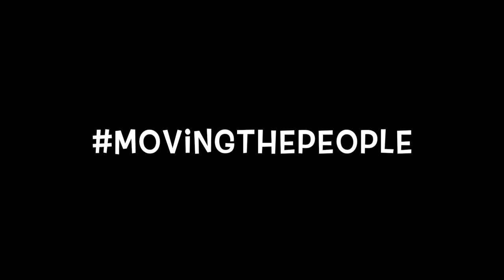Rooted Resistance - Live with @Coach_RT3 - EPISODE 15: Roc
Caught up with Roc, the creator of Rooted Resistance for a chat. The discussion covers LGBTQ access and representation in the Fitness Industry and more.

BIO:
Roc is a trans masculine educator who received their Bachelor of Science in Sports & Leisure Management from Eastern Connecticut State University and received a M. Ed in Curriculum and Instruction from the University of South Florida. In August, Roc will begin their doctorate degree in Sports Management at Florida State University. Roc will be focusing on Cultural Studies and contributing to the sports industry and academia from a critical and cultural lens. Roc is the Founder of Rooted Resistance, LLC an organization that is committed to creating socially just wellness environments for queer, trans, gender non-conforming, and non-binary people. Rooted Resistance facilitates accessible functional strength training as a form of resistance for the QTGNCNB community and historically untapped intersectional populations. Roc believes in collective responsibility and is committed to reimagining and creating empowering body-mind positive spaces of movement for the Queer and Trans community.

Formerly, Roc served as the Director of Educational Leadership for GO! Athletes: a network of present and former student athletes who advocated for education and inclusion in sport for LGBTQ athletes. Consulting and contributions include: National Collegiate Athletic Association (NCAA), Nike LGBT Sports Summit, Elms College, Metro Wellness St. Ptersburg, American International College, Intercultural Student Leadership Conference, and REVIVED: Tampa's Most Influential Black Owned Magazine.

Audio:
Title: “Julius Ceasar"
Author: “Ryan Little" -